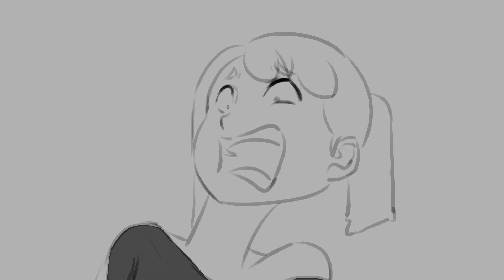How to Make your drawing more lifelike Tutorial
following a tutorial is difficult. maybe someone should make a tutorial on how to follow tutorials.

OR, if you prefer to support me as a patron